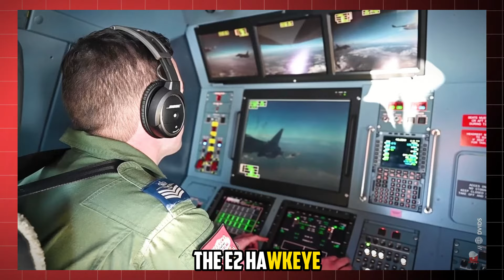US and UK Military Unleash Most Powerful Attack on Houthi Airfield!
US and UK militaries Hit Houthis Airfield with Most Powerful Strike!
Under the moonlit sky, two US warships and RAF jets detect and intercept Houthi anti-ship missiles in the Red Sea, thwarting their destructive intentions. This covert clash underscores American vigilance during regional turbulence.
In the heart of the tumultuous Red Sea, where the waters weave tales of both commerce and conflict, a decisive chapter unfolds. The stage is set, and the players, both old and new, converge in a clash of ideologies and interests.
During simmering tensions in the Middle East, the United States military, hand in hand with its British allies, launched a resolute campaign against Iranian-backed militias. These shadowy forces, entwined in the complexities of geopolitics, pose an enduring threat not only to naval personnel but also to the bustling traffic of commercial vessels navigating these strategic waters.